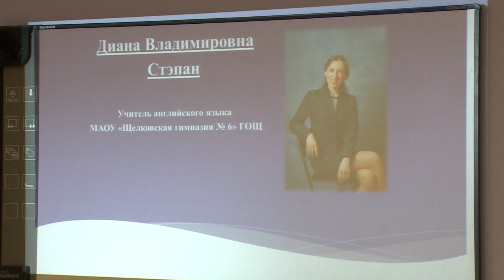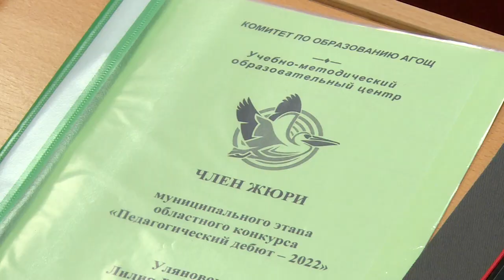В городском округе Щёлково стартовал ежегодный конкурс для молодых учителей «Педагогический дебют»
Творческий старт в профессии. В городском округе Щёлково стартовал ежегодный конкурс для молодых учителей «Педагогический дебют». В этот раз в конкурсе принимают участие 12 педагогов. Какие испытания предстоят конкурсантам, расскажем в следующем сюжете.